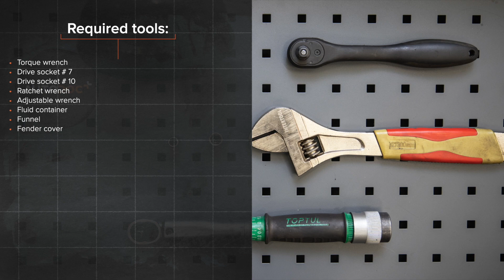Jak wymienić chłodnica wody VW GOLF 2 [PORADNIK AUTODOC]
Jak wymienić chłodnica wody w VOLKSWAGEN GOLF 2 (19E, 1G1) 1.6 Hatchback 1983–1992 [PORADNIK AUTODOC]

Chłodnica wody w samochodach VW Caddy II Estate (9K9B) (11.1995–01.2004) / VW Golf II Van (19E, 1G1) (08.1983–07.1991) / VW Corrado (53i) (09.1988–12.1995) / VW Jetta Mk2 (19E, 1G2, 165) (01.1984–12.1992) / VW Polo III Classic (6V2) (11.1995–01.2002) powinien być wymieniony zazwyczaj zgodnie z jedną i tą samą procedurą.

Wszystkie poradniki wideo i PDF dotyczące wymiany części w VOLKSWAGEN GOLF (19E, 1G1): ściągaj i oglądaj na AUTODOC CLUB

0:00 — VOLKSWAGEN GOLF (19E, 1G1) – chłodnica wody: poradnik wymiany krok po kroku
0:26 — Odkręć korek zbiornika płynu chłodniczego.
0:45 —  Odłącz przewód płynu chłodniczego.
1:52 —  Odłącz złącze wentylatora chłodnicy silnika.
2:52 —  Wyjmij chłodnicę.
6:59 —  Wkręć korek zbiornika płynu chłodniczego.